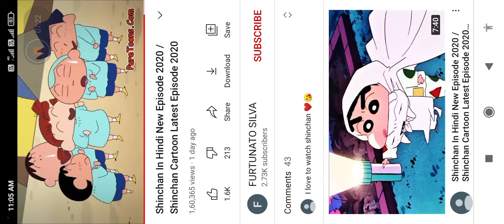shinchan episode paper ball throwing up on the dustbin competition